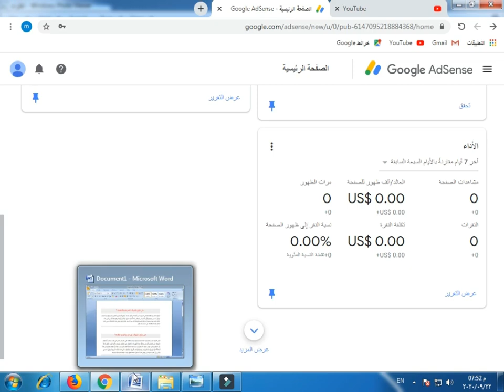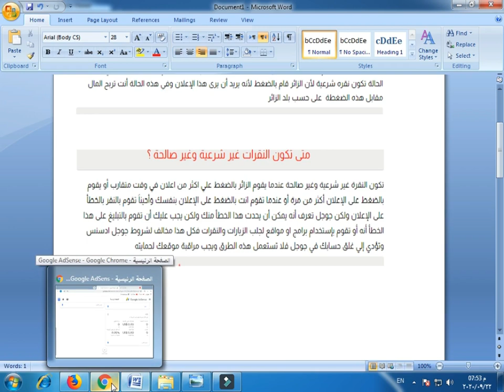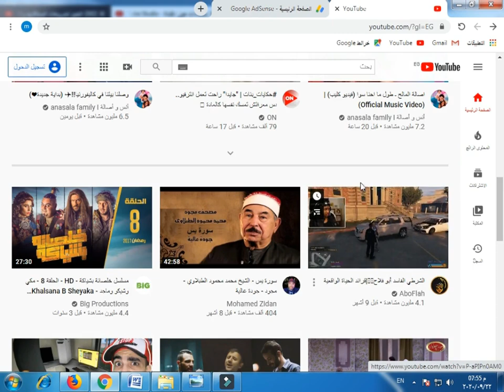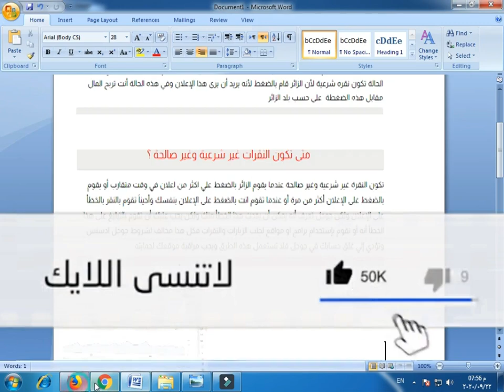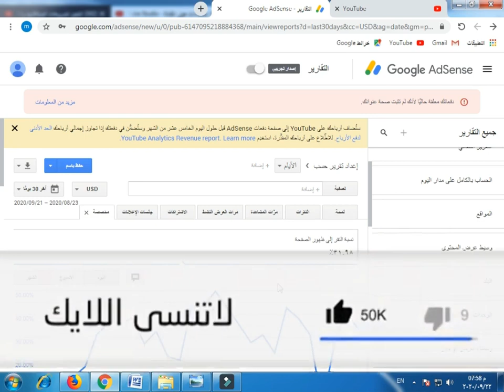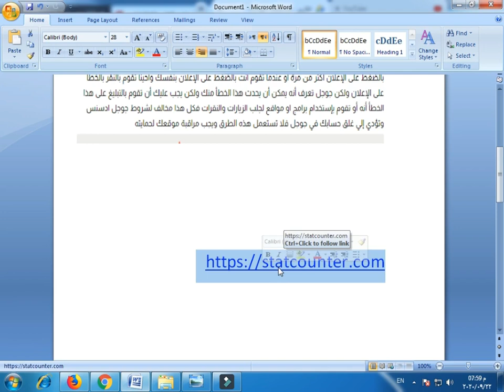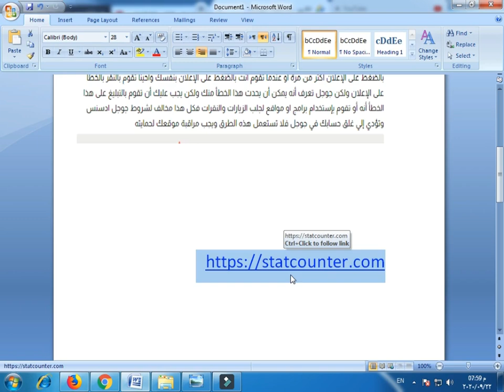معرفة النقرات غير الشرعية بعد اختفاء تقارير ادسنس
فديو عن اهم التقارير الخاصة بقناة اليوتيوب وتقارير جوجل ادسنس وكيفية معرفة نسبة النقر الى ظهور الصفحة والتى تحدد مدى وجود نقرات غير شرعية على قناتك فى اليوتيوب